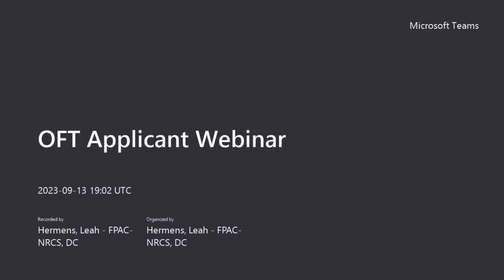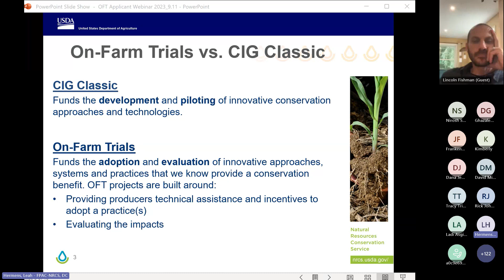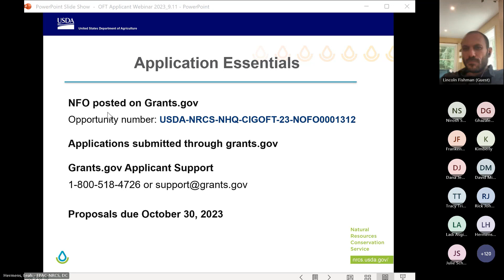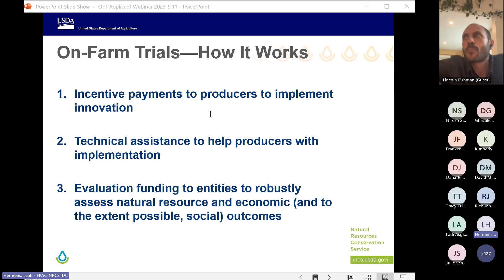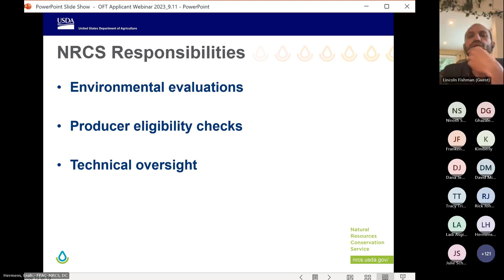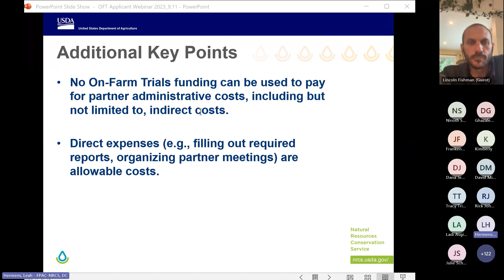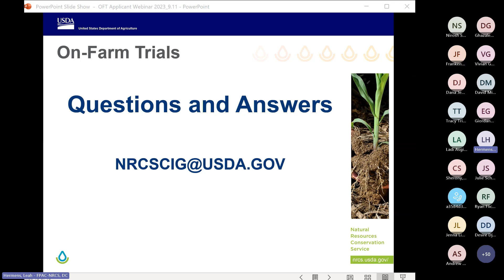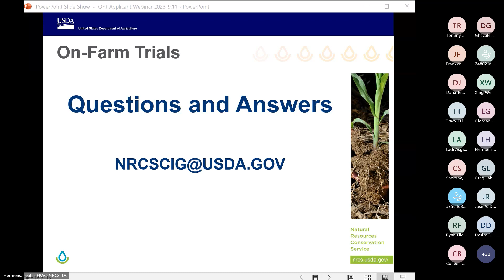OFT Applicant Webinar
Webinar for CIG On-Farm Trials applicants